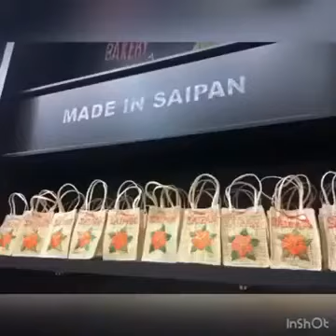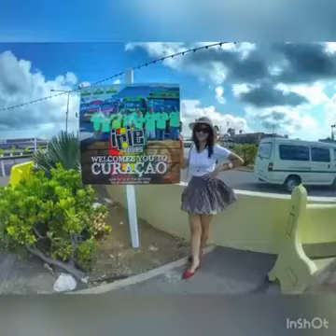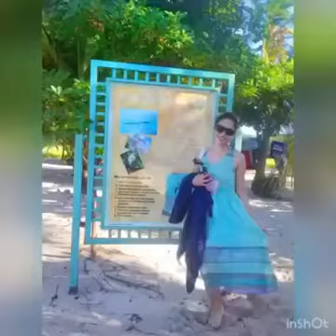Travel for Free